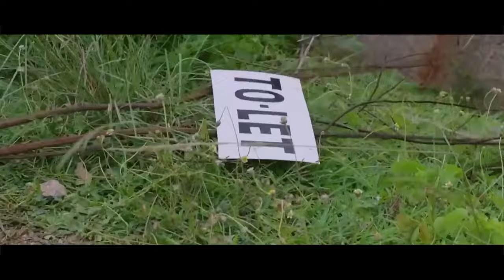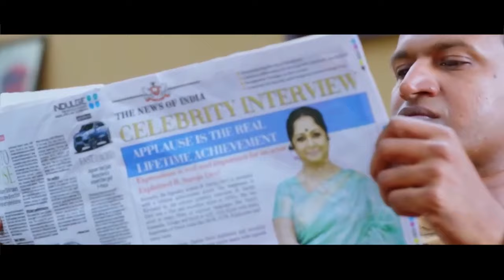Double Ismart Shankar Full Movie Hindi Dubbed 2024 Release | Ram Pothineni New Movie 2024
ram pothineni new movie 2024
ram pothineni new movie 2024 south indian hindi dubbed
ram pothineni new movie hindi dubbed 2024 love story
south new movie 2024 hindi dubbed comedy ram pothineni
ram pothineni new hindi movie com 2024
ram pothineni new movie cr7 2024
ram pothineni new movie bangla dubbed 2024
ram pothineni new movie bangla 2024
ram pothineni new movie 2024 ka
ram pothineni new south movie 2024 full movie hindi dubbed
south movie ram pothineni new movie 2024 love story
ram pothineni new movie in hindi dubbed full 2024
ram pothineni new movie love story hindi 2024
ram pothineni new full movie 2024
ram pothineni new movie 2923
ram pothineni new movie in 2023
new tamil movies 2024 full movie hindi dubbed ram pothineni
hindi movie 2024 full movie new releases ram pothineni
new movie 2024 full movie ram pothineni
new movies 2024 full movie hindi ram pothineni
ram pothineni new movie upcoming 2023
south new movie 2024 hindi dubbed ram pothineni skanda
ram pothineni new movie 2033
ram pothineni new movie upcoming
south new movie 2024 hindi dubbed new releases ram pothineni
new south movie 2024 full movie hindi dubbed ram pothineni
ram pothineni new movie hindi dubbed 2024
south new movie 2024 hindi dubbed love story ram pothineni
south new movie 2024 hindi dubbed ram pothineni
ram pothineni new movie 5